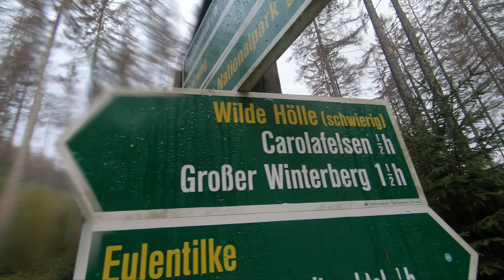Sächsische Schweiz Elbsandsteingebirge - wilde Hölle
Die wilde Hölle war ein weiteres Teilstück bei meiner Tour durchs Elbsandsteingebirge. Ausgangspunkt war der Parkplatz nasser Grund. Von hier aus kommt man recht flott zur wilden Hölle. Im Anschluss an die wilde Hölle geht es dann auch direkt weiter auf den Carolafelsen, ein wirklich tolles Highlight des Elbsandsteingebirges mit einer spektakulären Aussicht. Auch über den Carolafelsen hab ich schon das eine oder andere Video gemacht.
Eine Reise in die sächsische Schweiz lohnt sich immer und ist sehr empfehlenswert! Ich war mit Sicherheit nicht das letzte mal dort!
weiterführendes Karten-Buchmaterial zur sächsischen Schweiz findest du hier:
Elbsandsteingebirge: Die schönsten Touren der Sächsischen Schweiz mit Malerweg. 59 Touren. Mit GPS-Tracks (Rother Wanderführer) *

KOMPASS Wanderführer Sächsische Schweiz, Böhmische Schweiz, Elbsandsteingebirge: Wanderführer mit Extra-Tourenkarte, 60 Touren, GPX-Daten zum Download *

Hintere Sächsische Schweiz Blatt 1 - Schrammsteine, Affensteine, Zschirnsteine: Wander- und Radwanderkarte . 1:15000 GPS-fähig wetterfest, reißfest *

Große Karte der Sächsischen Schweiz 1:30000: Laminierte Ausgabe (Regenfest - Wasserabweisend - Handlich) *

Meine Kameraausstattung:
GoPro HERO7 Schwarz *

Sony Alpha 6000 *